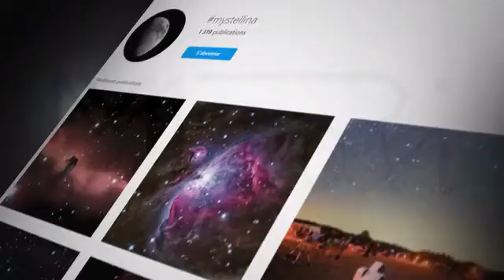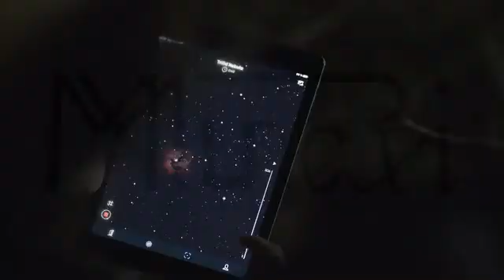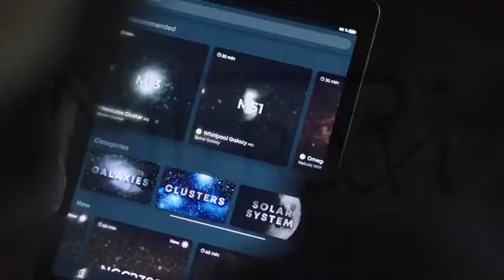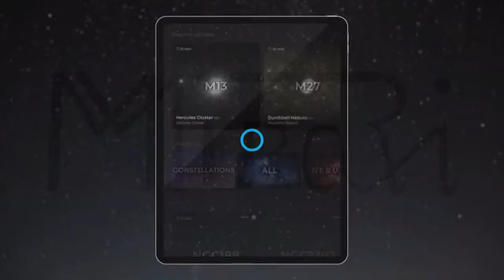Vespera - The world's most compact and powerful exploration station | observe universe [ Updated ]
Review of Vespera - The world's most compact and powerful exploration station | Way to observe the universe.
Wow!
Vespera is your exploration station, the perfect combination of a telescope and a camera.

Smart and fully automated, it is a revolution in the world of Astronomy. We completely redesigned the experience of observation by opting for the most comfortable eyepiece: your mobile device combined with our app. You can now access the wonders of the Universe with ease.

Thanks to Vespera, you can explore and observe the night sky, capture your own photos of celestial objects, learn about the Cosmos, and share your discoveries all in one place.
Super easy to use, just set up the tripod using the adjustable legs, and press the button. Let Vespera come to life and calibrate itself through the GPS of your device and our Star Field Recognition technology.

Using the app, select the object you want to observe, and Vespera will point and track it.
Our app is your space center, the place where you decide where you want to go. Very intuitive and user friendly, you can easily access any stellar object in our catalog.

You will also get personalized recommendations on what to observe according to your geolocation and the astronomical calendar.

You will beguided each step of the way on your journey to reach the stars.
Have you ever dreamed of photographing the Cosmos? Vespera integrates the technology allowing you to observe and shoot deep-sky objects effortlessly. You can now memorialize galaxies, nebulae and so much more.

Here’s what you can do with Vespera.
Quadruplet Apochromatic Refractor

There are two kinds of telescopes: reflectors (mirrors) and refractors (lenses). Mirrors need to be adjusted very often when refractors keep a perfect alignment during all their life. To avoid any optical default, we developed our home made optical design based on 4 lenses in 2 groups. This system is one of the best on the market: 0 distortion, 0 chromatic aberration, 0 astigmatism. Vespera guaranties you the sharpest stars for many years and the perfect optic to follow you wherever you go!
Sony sensor

The latest Sony sensors have an incredible sensitivity in low light. That is the reason why we chose them to provide the best sensor for Vespera.

However, a sensor is not enough. We developed our own electronic card to make sure that heat management stays optimal. A hot sensor means a lot of defaults, so our sensor board is designed to dissipate the maximum amount of heat.

Image processing algorithm

Our team of engineers are working all year long to provide regular software updates to always offer the best product on the market.

In Vespera, several million tasks are processed between the moment the lens captures the starlight and the moment you see it on your mobile device.
Autofocus

As with any kind of photo, the focus is crucial in astronomy. The outside temperature changes during the night, so we developed the only astronomical instrument with autofocus that adjusts automatically for the entirety of your observation.

Designed for wanderers, Vespera is the lightest and smallest smart telescope in the world. So tiny, it can fit in your backpack. Weighing less than 5 kgs, you can bring it with you everywhere to explore new places, and live even more unforgettable moments.
We are proud to share the same passion as two legends of Space Exploration. Scott Kelly, former astronaut, pilot of Discovery space Shuttle, holds the record for the longest stay in Space in one mission. He also worked on the Hubble telescope. Terry Virts was commander of the ISS, and has the around-the-world speed record in 47 hours.

Or Write here Free Guest Blogging on our Technology Blog -
Thanks